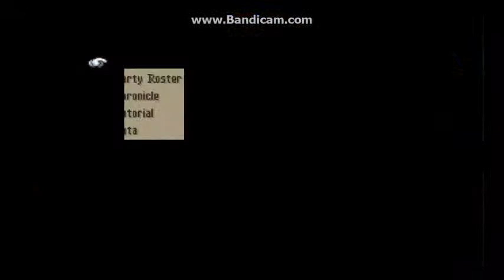Darkninja333 Plays Final Fantasy Tactics WotL Pt. 22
In this episode I do some exploring, team up with Beowulf, get whooped and then end the video! XD